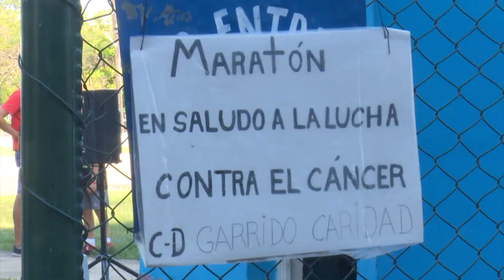Caminata por la esperanza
Este fin de semana tuvo lugar en Camagüey la “Caminata por la Esperanza”, en saludo al aniversario SESENTA de la Unión de Jóvenes Comunistas y en apoyo a la lucha contra el cáncer.